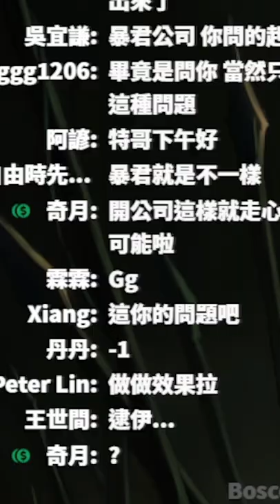【DinTer】驚豔全場的大絕！